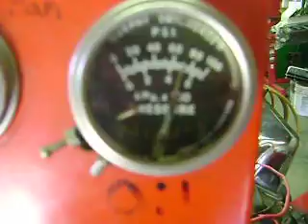CSX3060-Running.AVI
Kurt's CSX3060 on the Engine Stand getting the camshaft broken-in 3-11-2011.